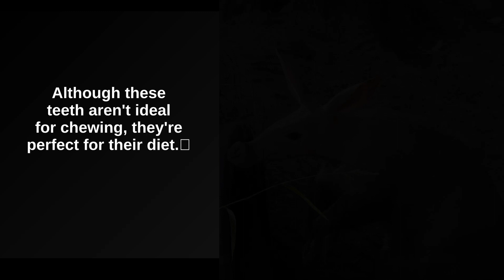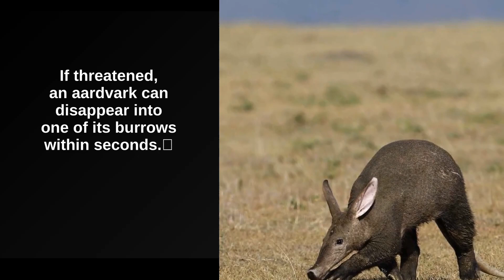The lone ranger of Tubulidentata, meet the aardvark